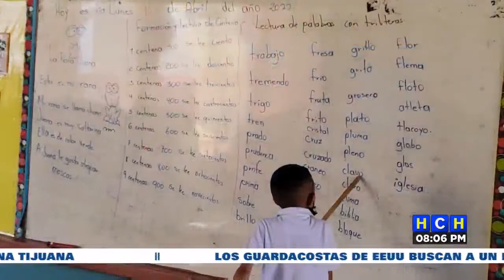Honduras ha perdido 25 días de clases que representan poco más de L. 190 millones diarios